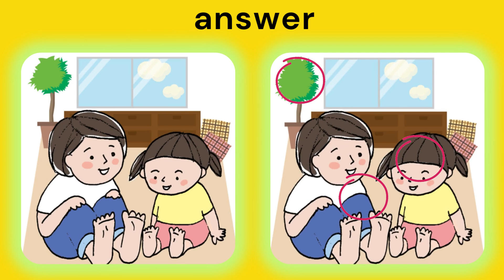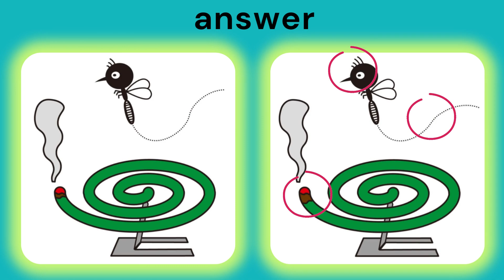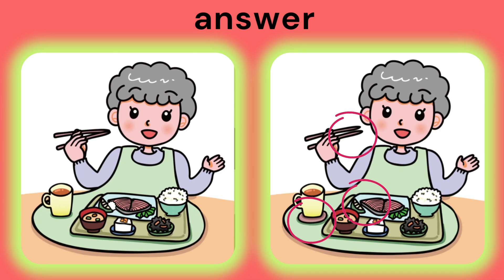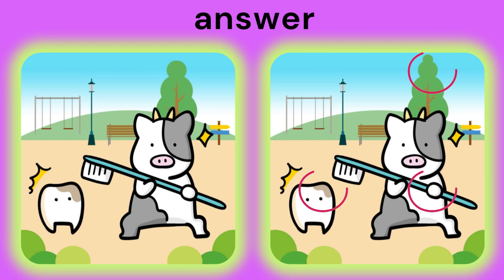find the 3 difference |No522